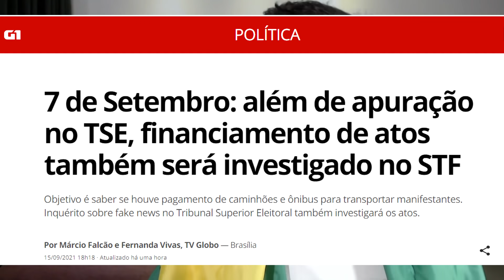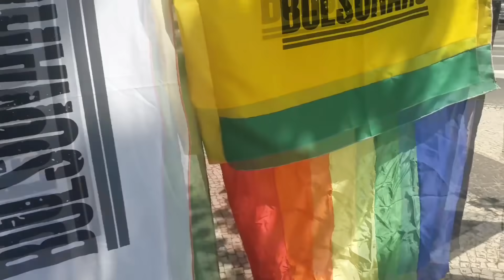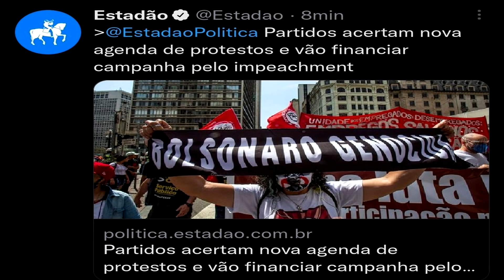STF - Alexandre de Moraes resolve investigar manifestações pró liberdade de 7 de Setembro